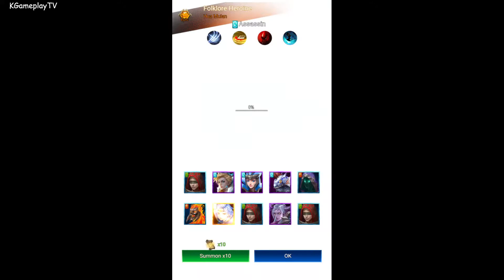DIVINE ARENA Gameplay AFK RPG Android iOS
DIVINE ARENA : AFK RPG - Auto-save rewards! Auto-fire skills! Fast battle skip!
High-tech idle system only in DIVINE ARENA

IF YOU LIKE MY VIDEOS, PLEASE LIKE/COMMENT/SHARE IT. THANKS.